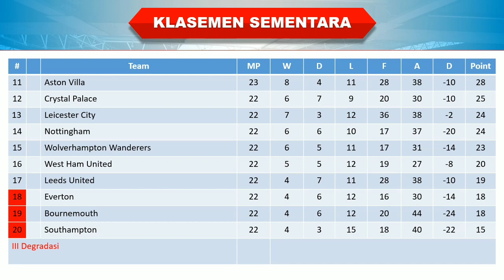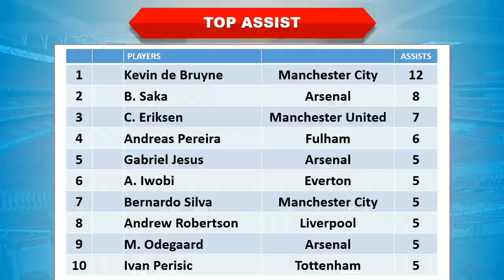Hasil Liga Inggris Tadi Malam │ Pekan 24 │ Aston Villa vs Arsenal │ Klasemen Sementara │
Pekan 24

Aston Villa 2-4 Arsenal

Hasil Aston Villa vs Arsenal tadi malam
Hasil Aston Villa vs Arsenal 2023
Hasil pertandingan Liga Inggris 2023 terbaru
Hasil Liga Inggris Aston Villa vs Arsenal
Hasil Aston Villa vs Arsenal tadi malam 2023
Hasil Liga Inggris Pekan 24 Aston Villa vs Arsenal
Hasil Aston Villa vs Arsenal
Hasil Liga Inggris 2023 terbaru
Hasil Liga Aston Villa vs Arsenal
Hasil epl tadi malam
Aston Villa vs Arsenal